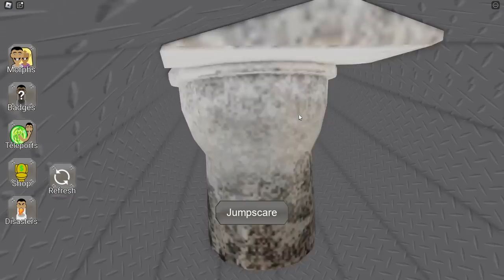Skibidi Toilet Sends Baby A Package!